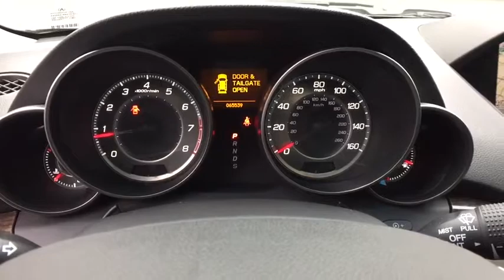2012 Acura MDX Summit, Short Hills, Livingston, Westfield, Maplewood, NJ MD90114B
Gray Used 2012 Acura MDX available in Summit, New Jersey at DCH Millburn Audi. Servicing the Short Hills, Livingston, Westfield, Maplewood, NJ area.
2012 Acura MDX Tech Pkg - Stock#: MD90114B - VIN#: 2HNYD2H34CH521993

This Economy Certified 2012 Acura MDX Tech Pkg Comes with 3RD ROW, BLACK LEATHER INTERIOR, NAVIGATION, SUNROOF, HEATED SEATS, AND MORE! This vehicle comes with the following: Comprehensive 35 Point Inspection & Quality Assured Review, Carfax Vehicle History Report, Sold Mechanically and Cosmetically As Is, *See dealer for details.Some of our used vehicles may be subject to unrepaired safety recalls. Check for a vehicle's unrepaired recalls by VIN